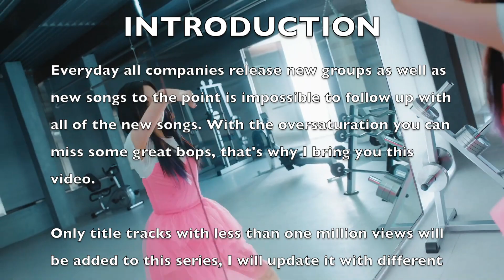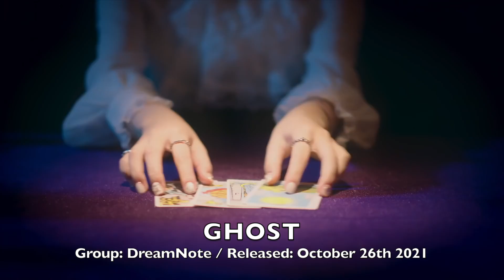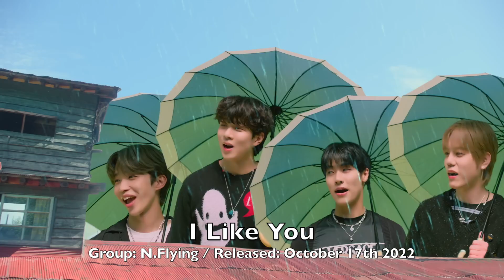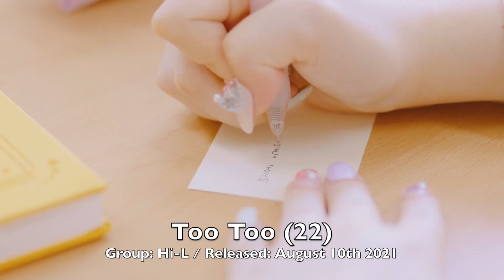Discovering Kpop: Underrated Bops You Missed Because They're Underrated